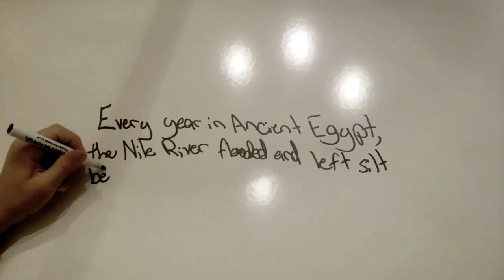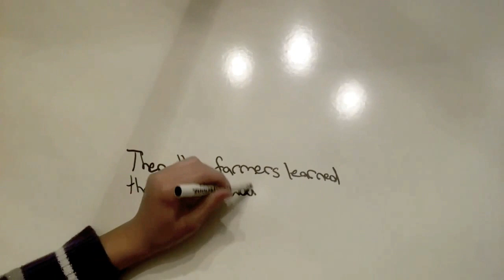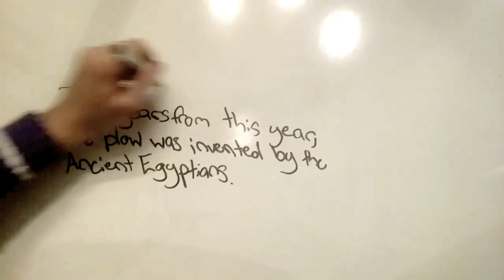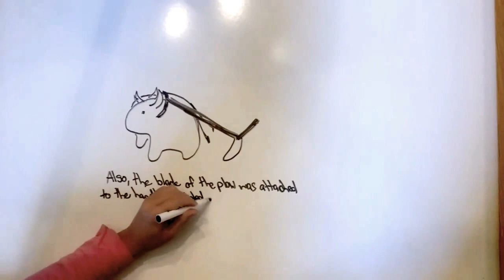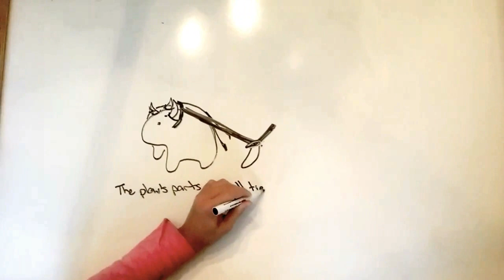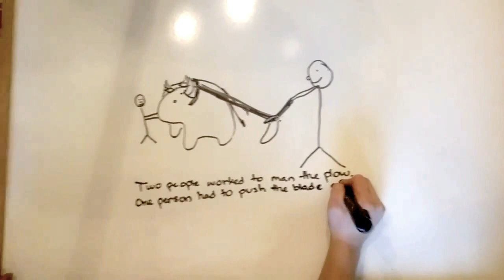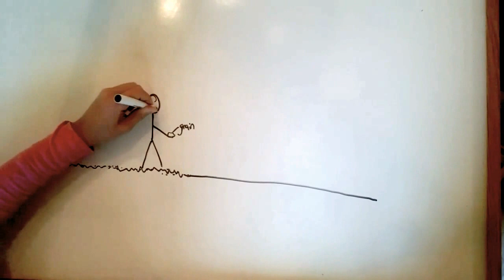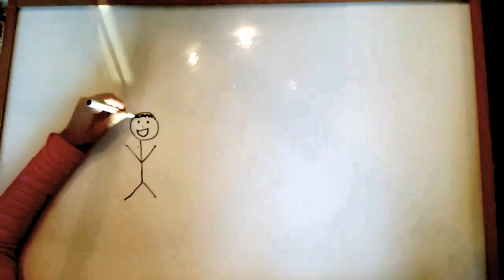The Ox-Drawn Plow in Ancient Egypt